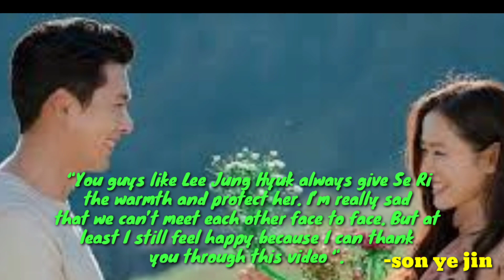HYUN BIN AND SON YE JIN GIVING MESSAGE TO THE FANS ABOUT MARRIED RUMORS!!?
hope you all guys enjoy watching my videos.
keep goin and stay safe to each one of us